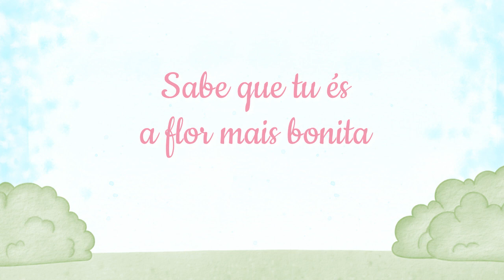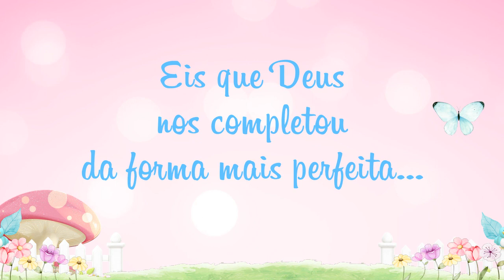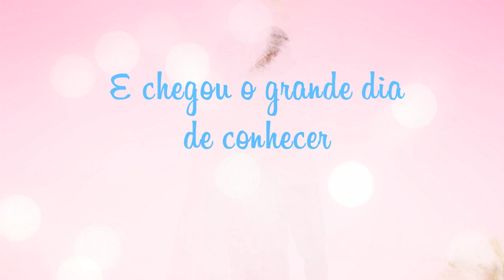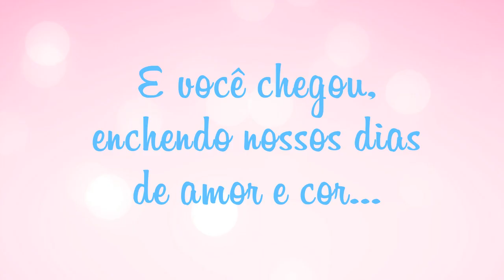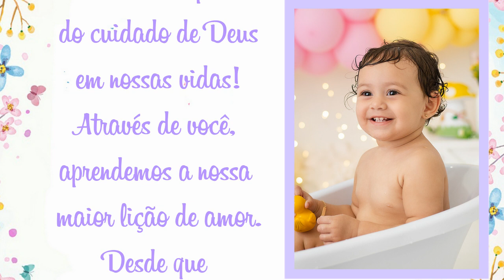RETROSPECTIVA JARDIM MARIA MANUELLA 1 ANINHO